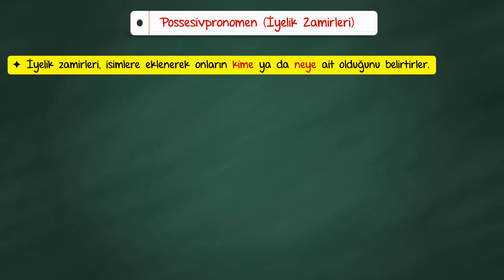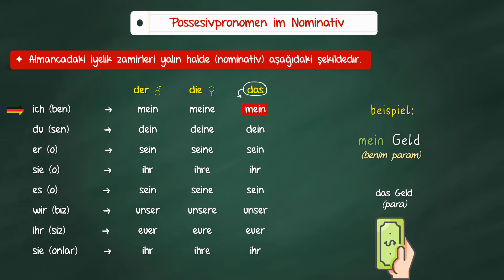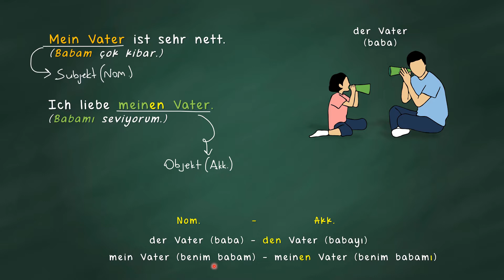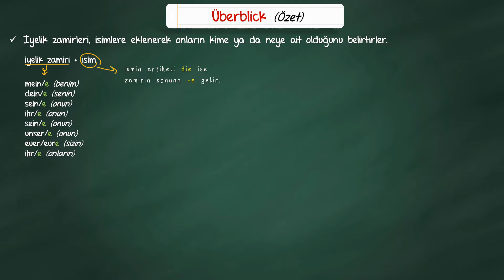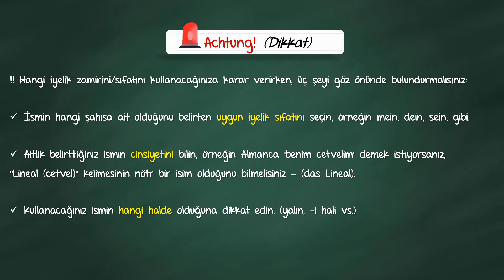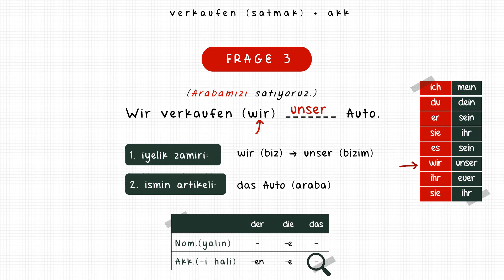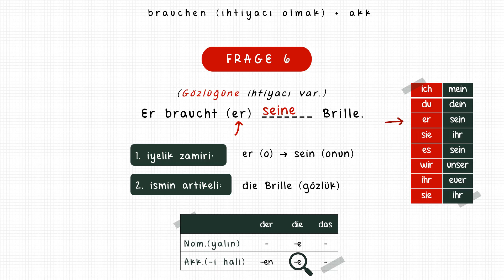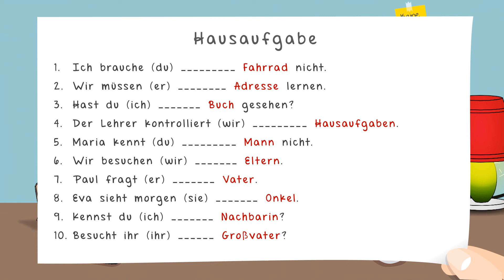A1 | Ders 15 - İyelik zamirlerinin -i hali ( Possesivpronomen im Akkusativ)